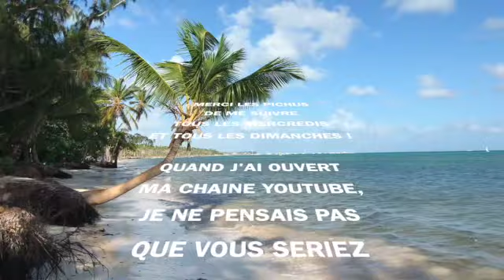10 000 ABONNÉS - Bonne Année 2023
Salut les Pichus et les Pichas !
Pour fêter la nouvelle année et mes 10.000 abonnés, je suis parti au soleil profiter de la vie ! CARPE DIEM !

" Carpe diem, quam minimum credula postero "est un vers latin d'un poème d'Horace signifiant : « Cueille le jour présent sans te soucier du lendemain »,.

Si on traduit mot à mot :  « cueille le jour, et [sois] la moins crédule [possible] pour le [jour] suivant »

J'en profite pour vous remercier de me suivre tous les mercredis et tous les dimanches.

Quand j'ai ouvert ma chaine YouTube, je ne pensais pas que vous seriez aussi nombreux à aimer les Pokémon !

Alors, un grand MERCI pour votre soutien et vous commentaires sur mes vidéos du dimanche.